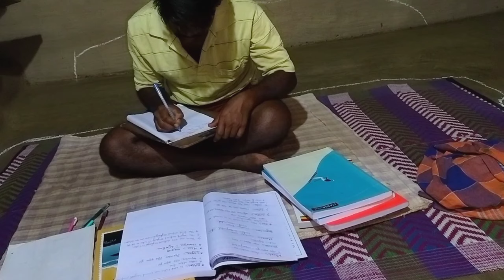STUDENT'S MARRIAGE PARTY//@VloggerSanatKumar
STUDENT'S MARRIAGE PARTY//‎@SANATTUDUVLOG

"LOVE YOU MY DEAR SUPPORTER ❤️🙏"

New video santali
santali vlog video 2023
santali vlog odisha
santali romantic video song
ashok tudu new comedy video
new santali traditional song
santali entertainment video
santali Viral dance video
santali wedding video
santali cartoon video
santali video station
jitu tudu santali video
today release santali video
college graduation vlog
sambalpuri dance video stage program college
santali college program dance
government autonomous college
sagun bapla santali video
sagun bapla
sagun bapla 2024
sagun bapla 2023
sagun bapla santali video 2023
sagun bapla santali song
sagun bapla video
sagun bapla song
sagun bapla santali
sagun bapla santali video 2024
new santali vlog video
atu disom video
sadhu marndi album
new santhali video
santhali new vlog video
santali youtube channel new